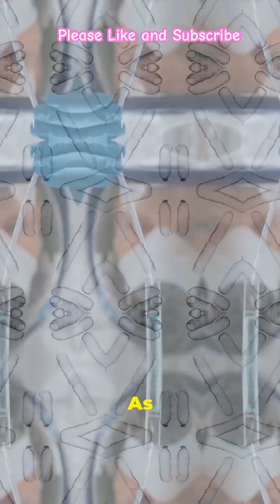ISS Superbug Alert! Health Risks for Astronauts? space # ytshorts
Researchers from the Indian Institute of Technology-Madras and NASA's Jet Propulsion Laboratory (JPL) are working together to study a ‘superbug’, a type of bacteria that is resistant to many antibiotics, that has been found on the International Space Station (ISS). This discovery has sparked concerns about the health of astronauts, including our very own Sunita Williams, who is currently on the ISS. The findings from this research could also have important implications back here on Earth.

The particular type of bacteria, called Enterobacter bugandensis, is commonly found in healthcare settings and has been found on surfaces on the ISS. “In a recent scientific paper funded by an Ames Space Biology grant, Dr. Kasthuri Venkateswaran from NASA’s Jet Propulsion Laboratory studied strains of Enterobacter bugandensis that were isolated from the ISS,” NASA reported on April 16 this year.

This study underscores the importance of examining how harmful microorganisms behave in space environments in order to protect the health of astronauts and minimize the risks from dangerous bacteria. Understanding how Enterobacter bugandensis behaves and survives in space can help us develop ways to control bacterial contamination in places like spaceships and hospitals, the research noted.

Studying the genetic changes that make Enterobacter bugandensis resistant to multiple antibiotics could help us develop more targeted treatments to fight these bacteria. Despite the ISS's controlled conditions, including microgravity, high levels of carbon dioxide, and increased exposure to sunlight, bacteria are still able to thrive in this unique environment.

These bacteria can have a significant impact on the health and well-being of astronauts on board the ISS. Enterobacter bugandensis, which is often found in the human digestive system, can potentially cause various infections due to its pathogenic properties.